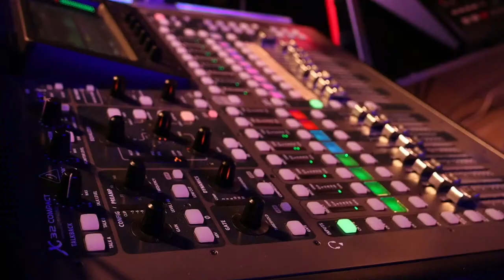XV Powiatowe Święto Chleba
Odbędzie się 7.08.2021 Park w Przeworsku